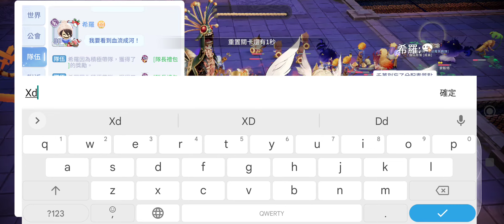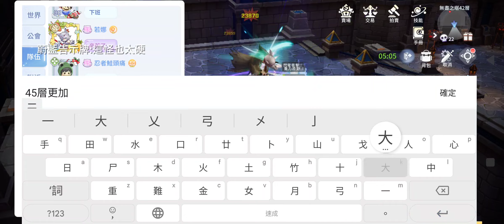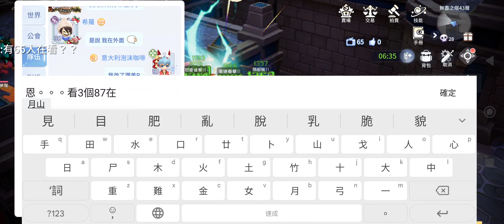RO 愛如初見 台服OB 91等驅魔神官 跟野團爬歡樂塔賺協同幣